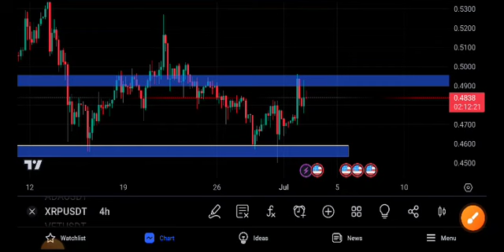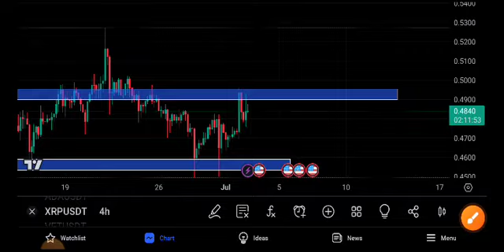XRP News Today! XRP Price Prediction! CXRP Price analysis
Queries Solved:
1.  today target
2.  price today
3.  price prediction
4.  token today target